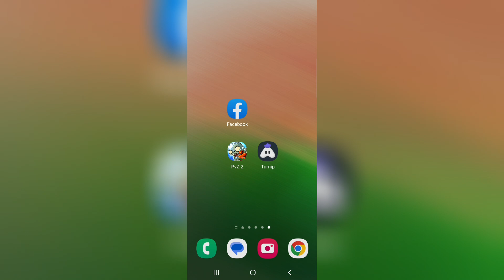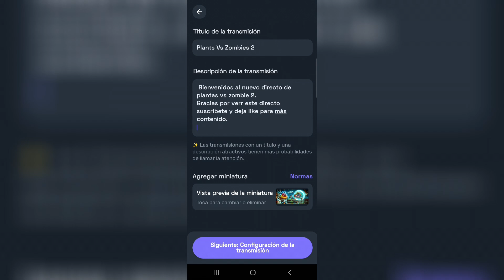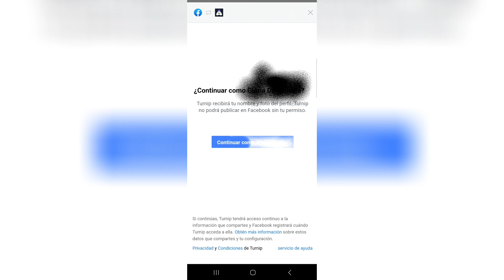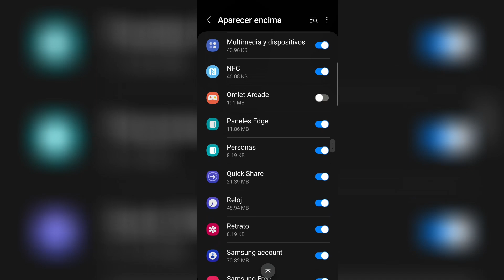Aplicación Para Transmitir Directos A YouTube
plicación Para Transmitir Directos A YouTube.